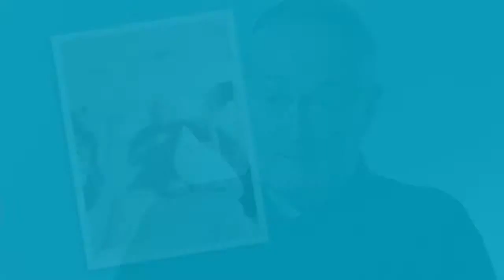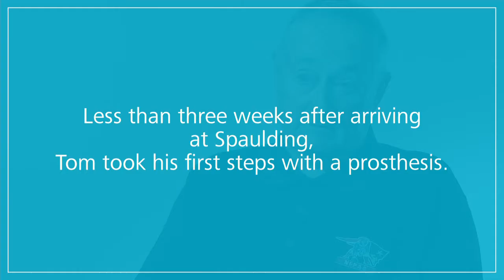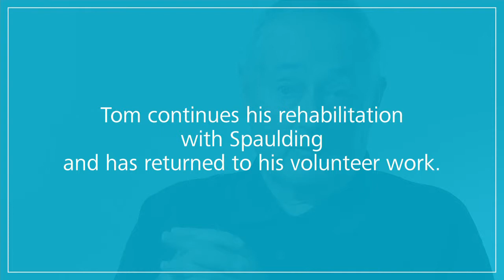Tom's Spaulding Story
One to One Health called upon Heartwood to help them create videos for the redesign of their client's website, Spaulding Rehabilitation Network.

This is Tom's story.